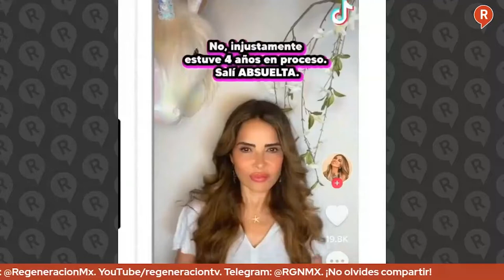LosDatorDuros: ¿Los Bancos no pagaban impuestos?